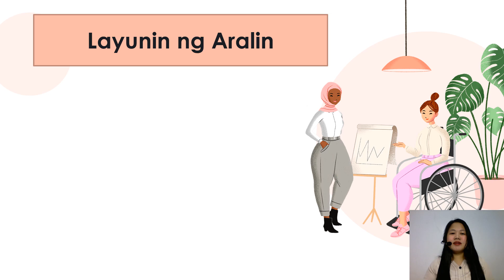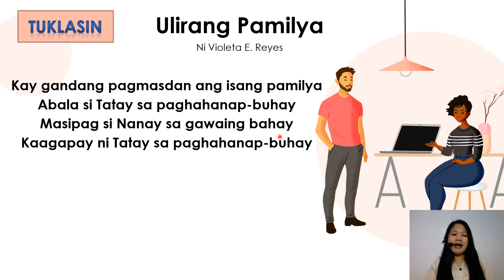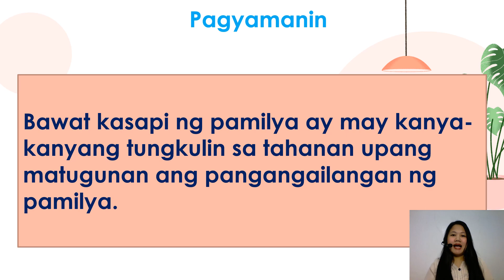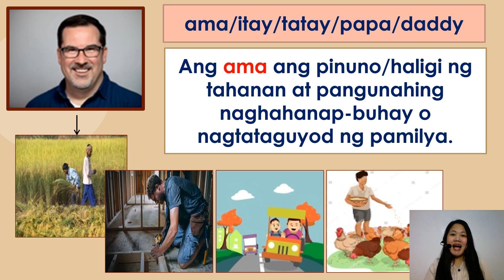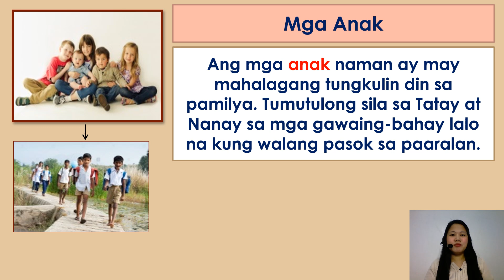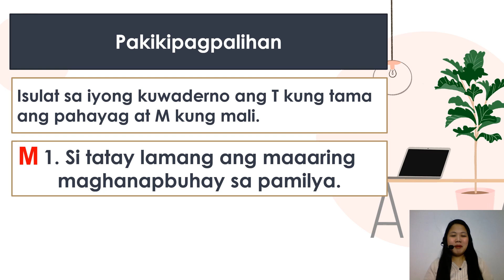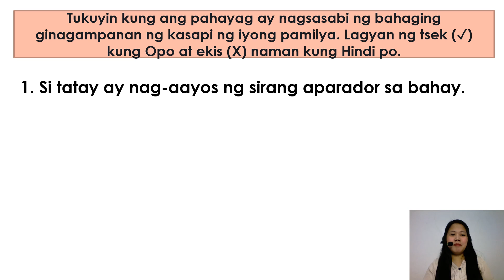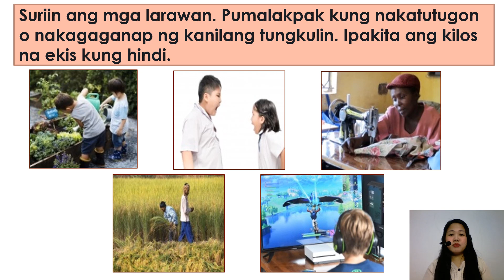MGA GAMPANIN NG MGA KASAPI NG PAMILYA | ARALING PANLIPUNAN GRADE 1 QUARTER 2 WEEK 3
Ang videong ito ay gabay sa mga mag-aaral at learning facilitators sa Unang Baitang.